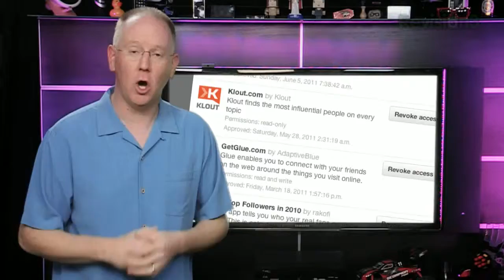Geek Beat Archives How Hacking Works and How to Protect Yourself